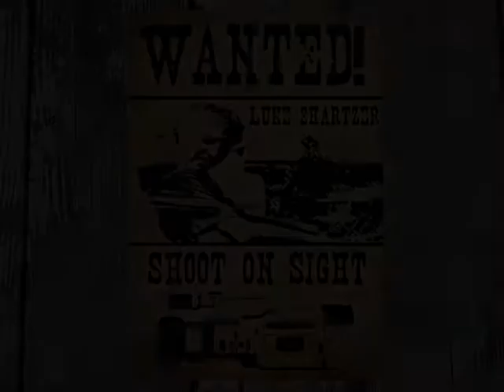Luke Shartzer WANTED!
The first of the WANTED! series, When I found Luke Shotza, he had already been on a killing spree, I capped that fool with my trusty VX 6 shooter.

Luke Shartzer
Stance: Regular

For more VIDEOS and UPDATES, go to stMISSOURI.com